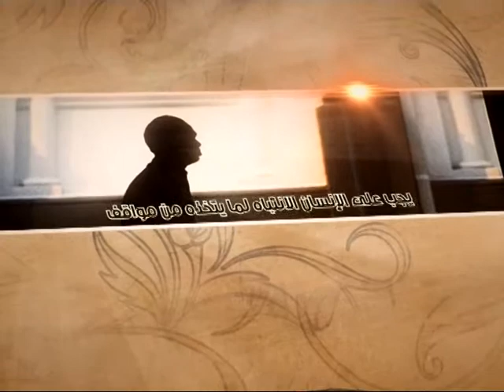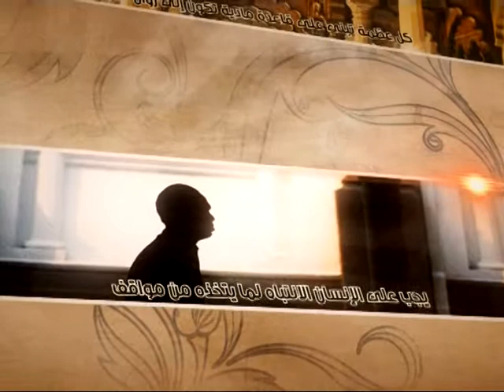العبقات - الإنفاق، ضمان لبقاء النعمة - آية الله الفقيه السيد محمد رضا الشيرازي رحمه الله